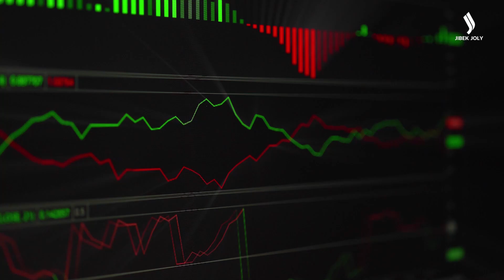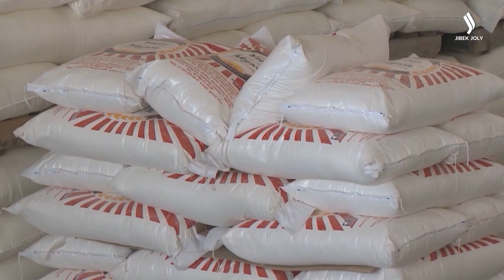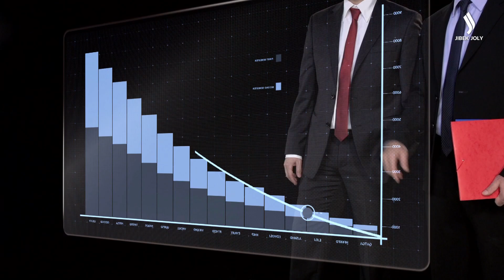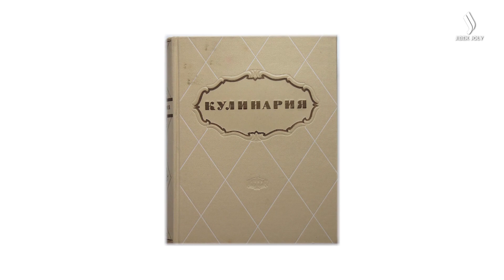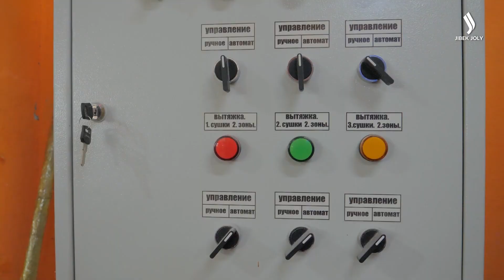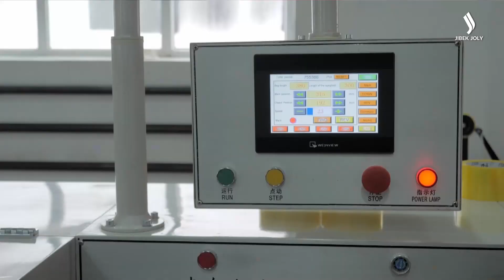Пшеница, мука, макароны. Чего и сколько производит Казахстан? «Наш Продукт» | Jibek Joly TV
Пшеница, мука, макароны - что лучше продавать за рубеж? Обеспечиваем ли мы сами себя этими продуктами? Расскажем в очередном выпуске программы «Наш Продукт»